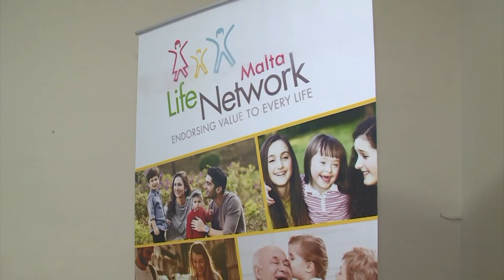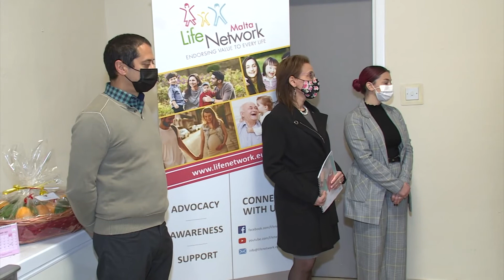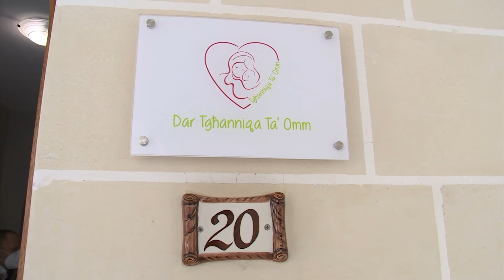“Inħarsu l-valur tal-ħajja” – ftehim bejn ‘Save A Life’ u ‘Life Network’